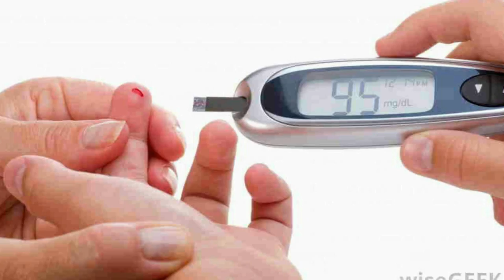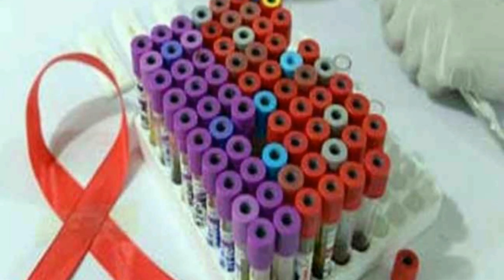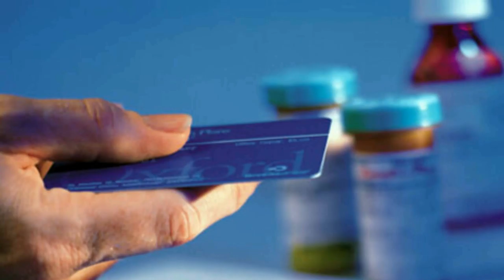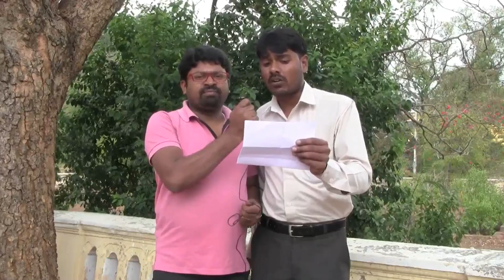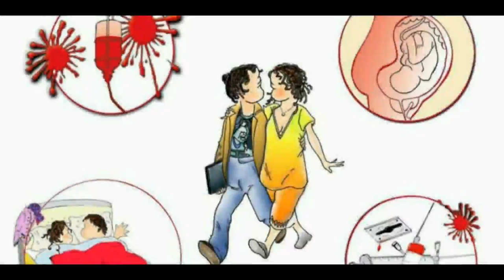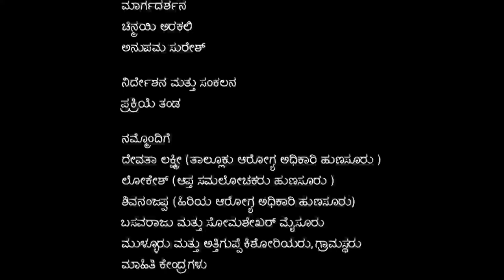Nodu Sakhi - Episode 18